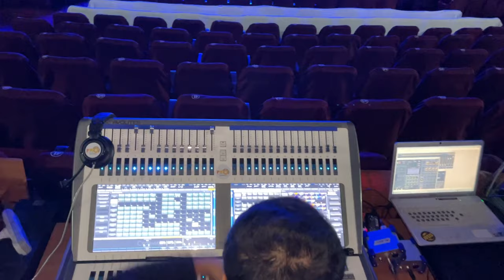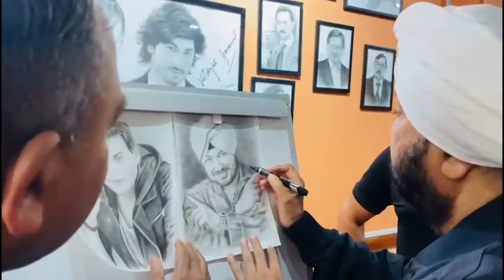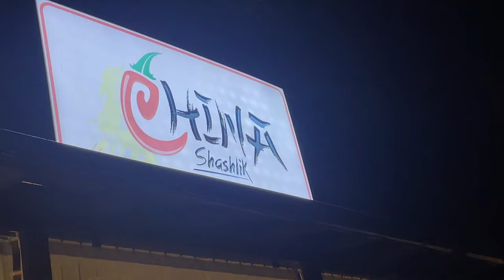Tunak Tunak in Uzbekistan | Tashkent Vlog | Daler Mehndi in Tashkent | Daler Mehndi Vlogs